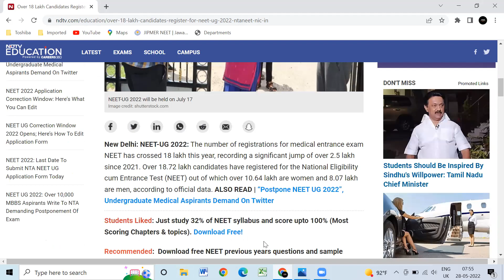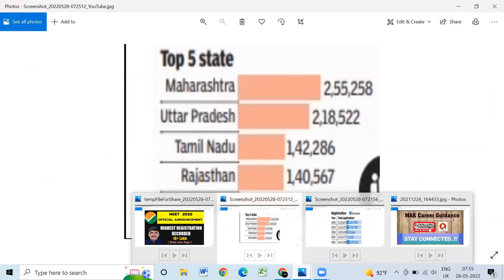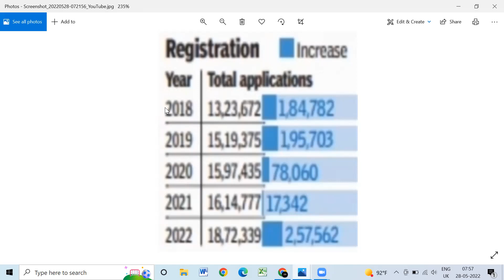NEET2022| Highest Record in Registration|Tamilnadu Registeted| State wise Regn|MBBS|BDS|AYUSH Seats